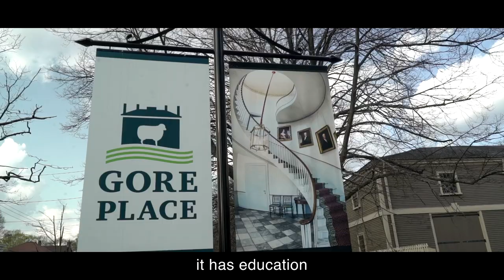Gore Place is Waltham's very own Hidden Treasure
Why Waltham?
 Why make your home in Waltham?

 Maybe for some of the same reasons
that Christopher and Rebecca Gore
 bought 400 acres here in 1786

for what would become their farm in Waltham
 and their country estate.

  In 1935 a group of concerned Bostonians
bought the house and property at auction
to save it from the wrecking ball.

The Gore Place Society was formed
 to preserve and restore Gore Place.

Today the organization continues its work
 as a private non-profit.

The mission of Gore Place is to preserve and promote the 1806 country estate
 of Christopher and Rebecca Gore
 as a unique community resource
 that tells the story of
early nineteenth century American life.

Gore Place has much to offer to the community
It has history, it has culture, it has open space
, It has events, it has things for the family,
It has peaceful calm, it has purpose,
It has education.

The Metro West Home Team at Central Square Realty Group has supported
The Gore Place mission for many years
as a Community Partner and would urge you to do the same
by becoming an individual or family member.

Are you ready to make your home in Waltham?
 I can help you to make Waltham your home.